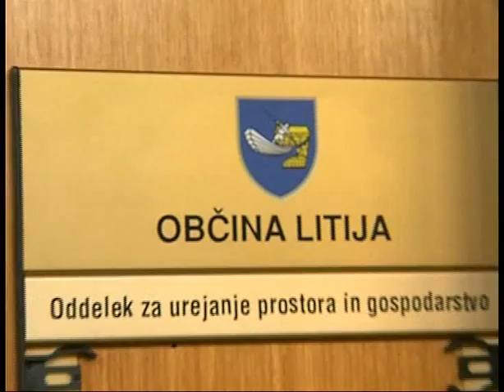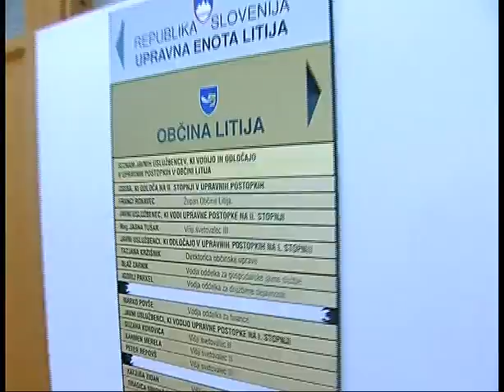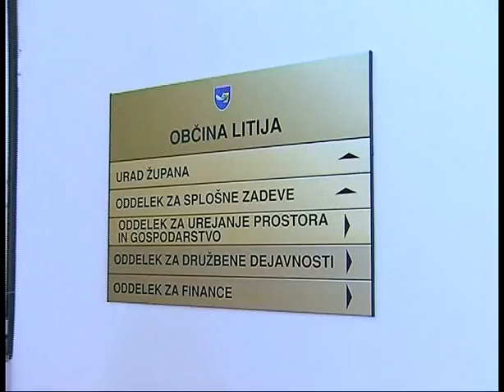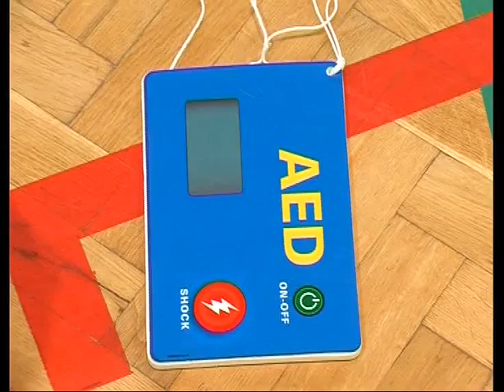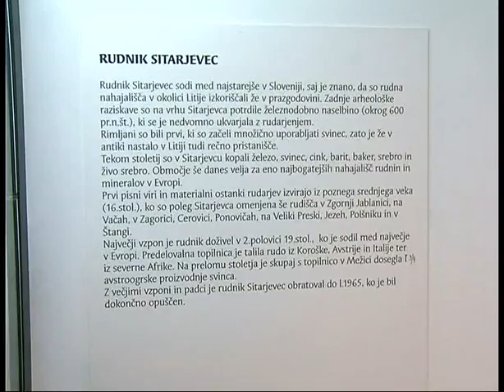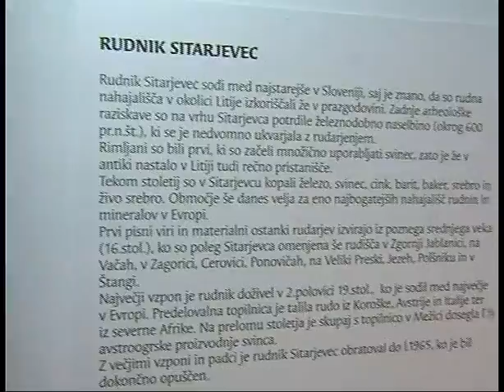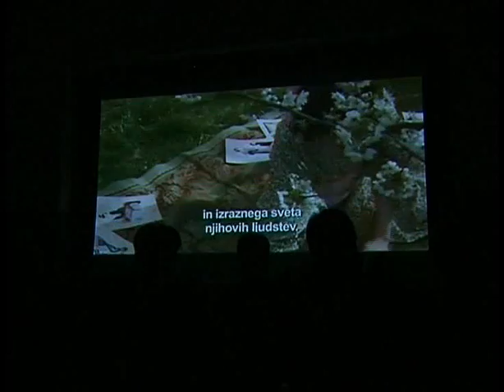Info oddaja 5. 10. 2012